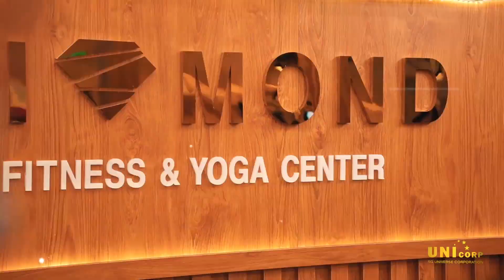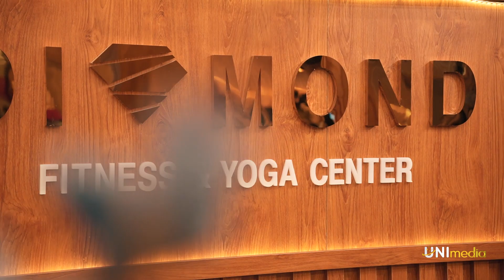Bí quyết "độ body" của các nàng hậu Hoàn Vũ tại Diamond Fitness Center